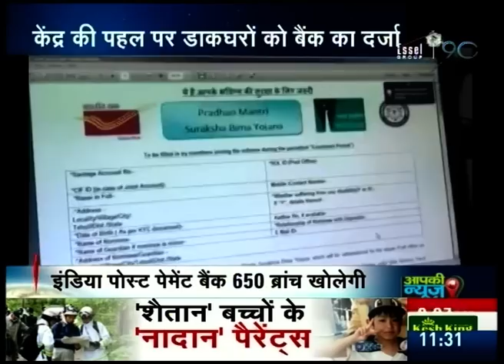"Achhe Din" comes for Post Offices, approved for banking operations by cabinet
"Achhe Din" comes for Post Offices, approved for banking operations by cabinet. Watch complete news story for getting detailed updates!